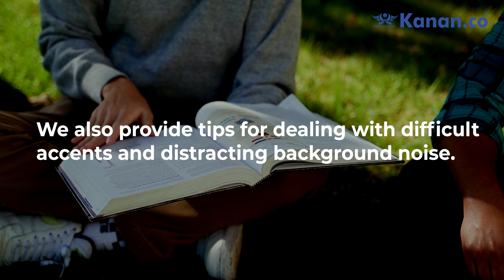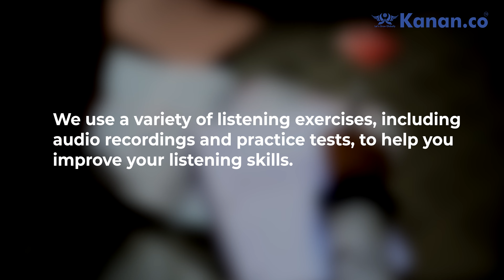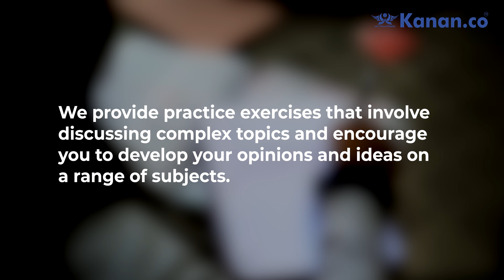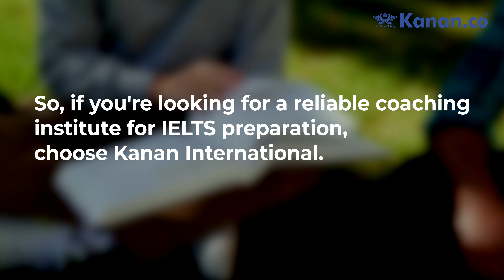IELTS Syllabus, Study Pattern of Kanan International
Are you an IELTS aspirant who is looking to take the IELTS exam? Get to know about the complete IELTS syllabus here. IELTS Syllabus consists of four modules in total including Reading, Writing, Speaking, and Listening. In this detailed video, we break down the IELTS syllabus and how our expert trainers will support you to cover all four modules and score high in the IELTS exam. Whether you're aiming for the IELTS Academic or IELTS General Training, our experienced instructors helps you cover all the key areas you need to focus on.